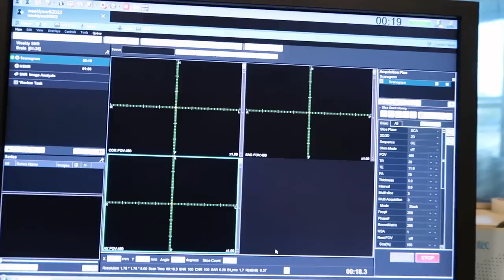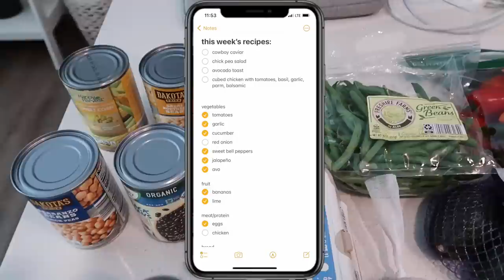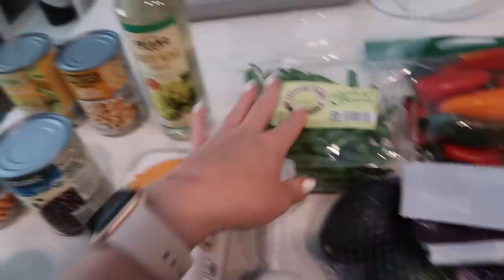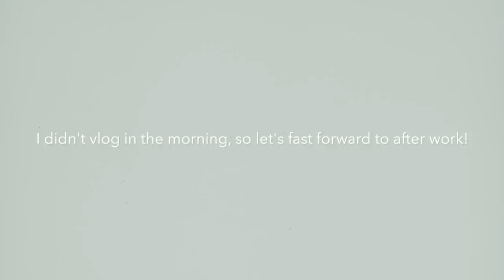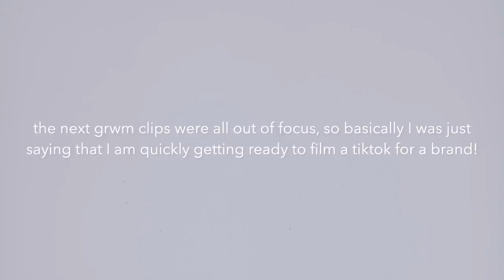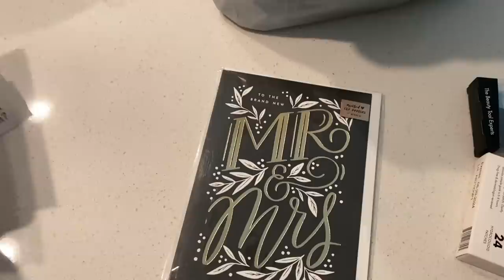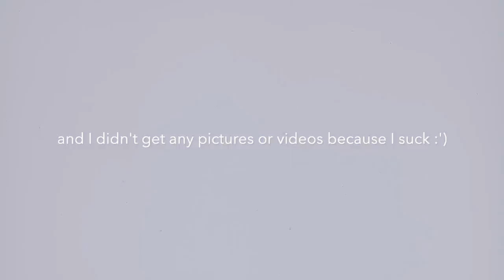WEEK IN THE LIFE: solidcore, work, Aldi grocery haul, taking MRI boards soon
hey loves. welcome to this week in my life vlog!

adidas sneakers
lululemon align tank
lululemon align shorts
lululemon belt bag
New Balance sneakers
cocokind probiotic acne serum
Infinity by Cherokee top
Infinity by Cherokee joggers
On cloudswift running shoes

—FAQ
· age: 26
· location: North Dakota
· degree: AAS in Radiologic Technology
· job: CT/MRI Technologist
· camera: Canon G7x mark ii
· editing: Final Cut Pro x

a space where I can share the fun moments of life (primarily for the memories), but also document the real and rather mundane, post-grad, mid-20s period of life that I'm currently in.

some links above are affiliate. if you purchase an item using these links, I may receive a small commission with no additional cost to you. your support means so much to me and helps me continue to pursue this passion. 🖤